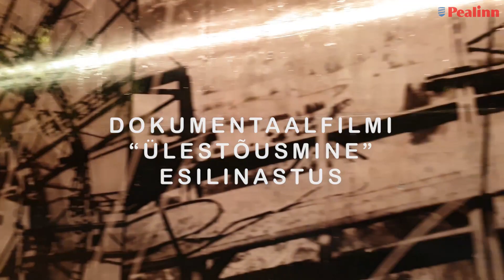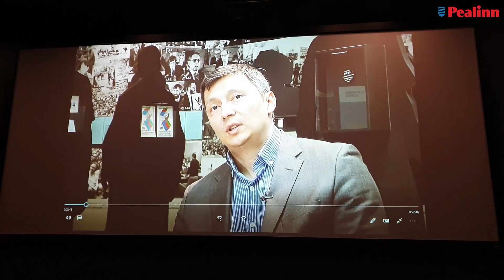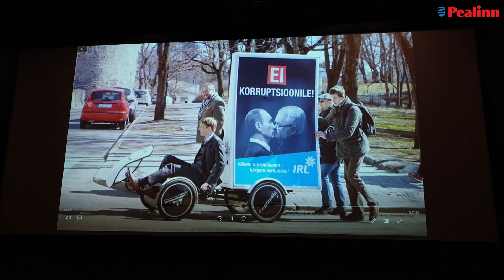Dokumentaalfilmi "Ülestõusmine" esilinastus